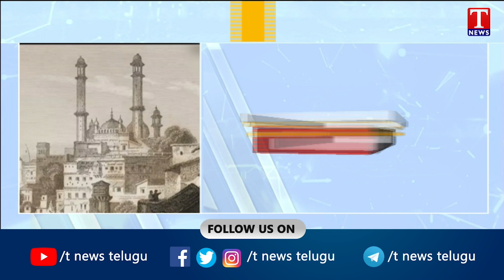Supreme Court Orders Interim Court To Stop Leaks Of Gyanvapi | T News